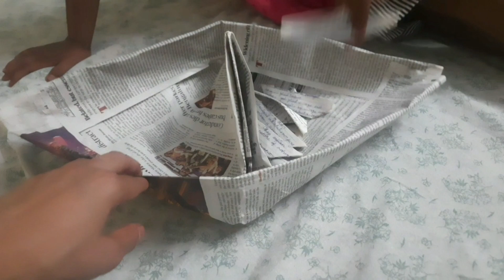Sidd Bna Girl ..@supriyamaliksehrawat